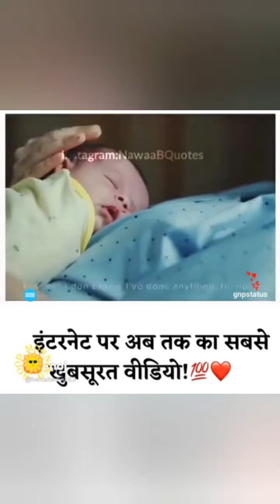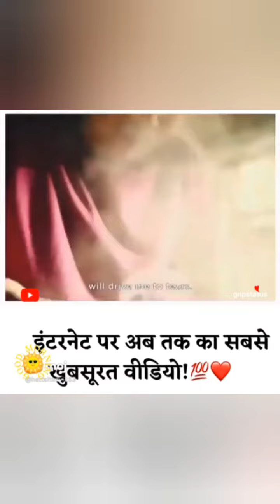1 June 2022 Happy parent's day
1 June 2022 Happy parent's day
માં બાપ ને કદી ભૂલશો નહીં અગણિત છે ઉપકાર એના એ વિસરશો નહીં 🙏